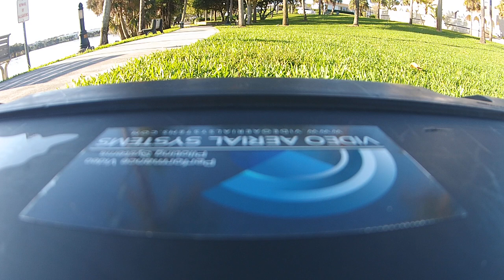Phantom flying around Juno Beach town center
Phantom flying around Juno Beach town center and Pelican lake  2/18/2014